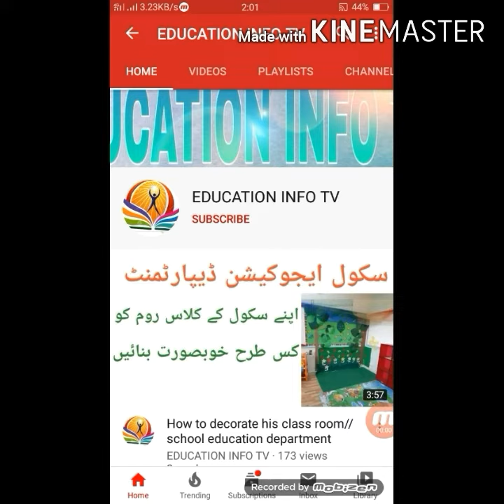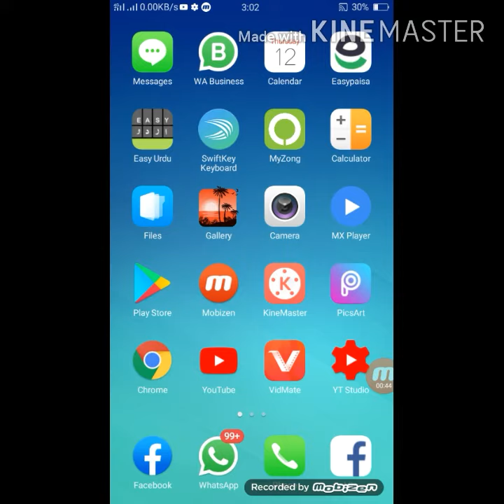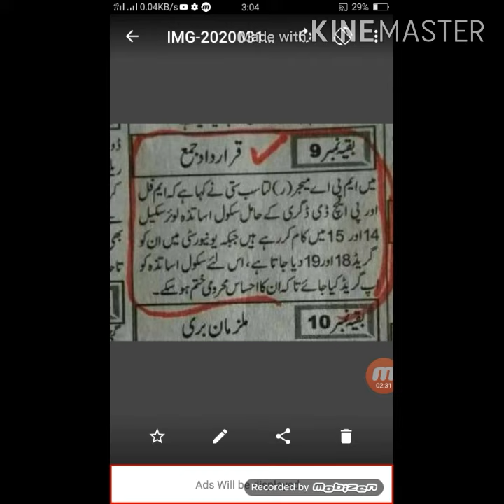Good news for Primary, elementary & high school teachers to give 16 & 17 scale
Ajj main apko apni is video main yeh batwo ga k govt ne tamam primary and high school teachers ko 16 and 17 scale dane k lie